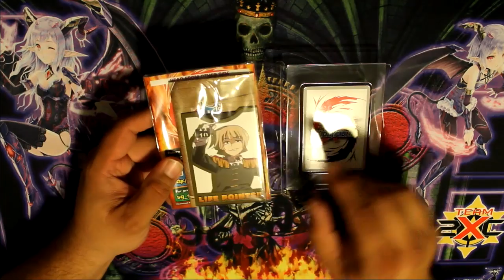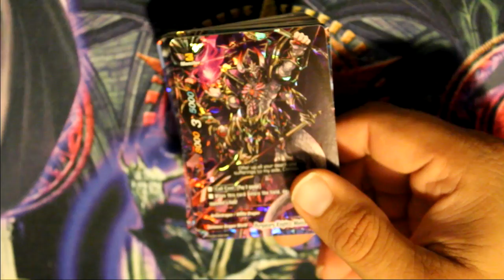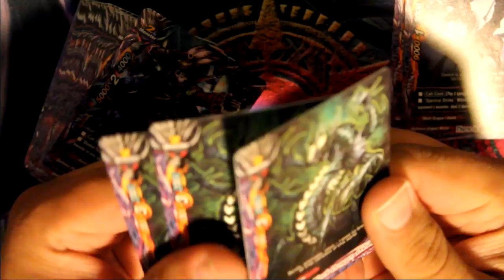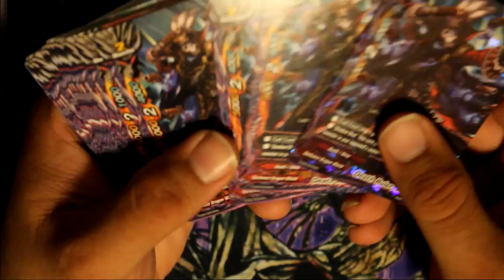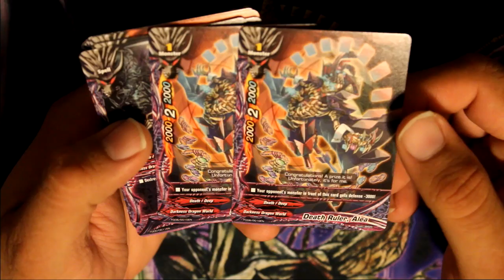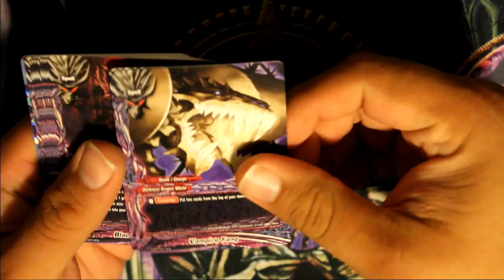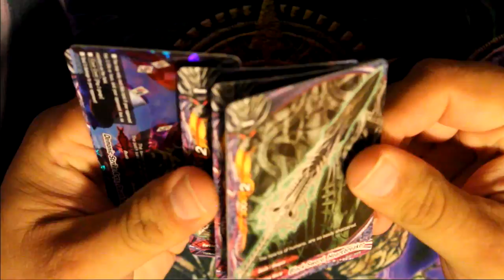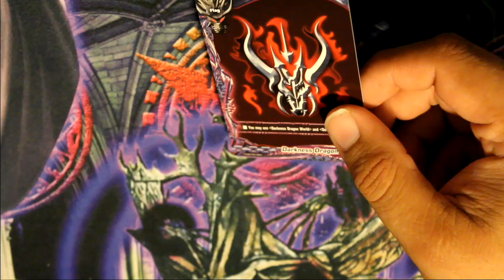~ Future Card Buddyfight Trial Deck 6: Dark Pulse ~ Opening